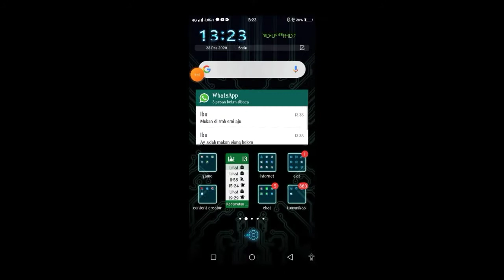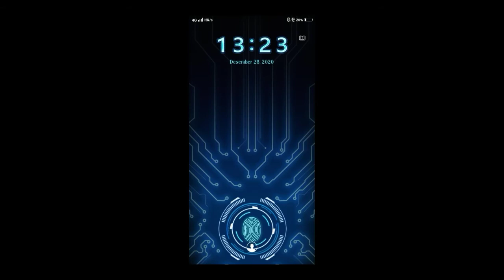Anda ter eliminasi! [Stumble Guys]